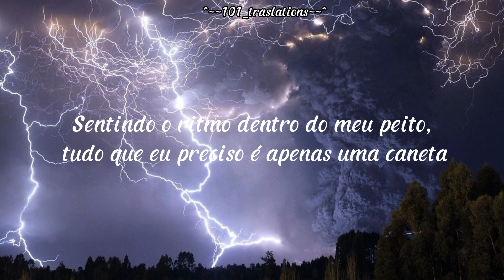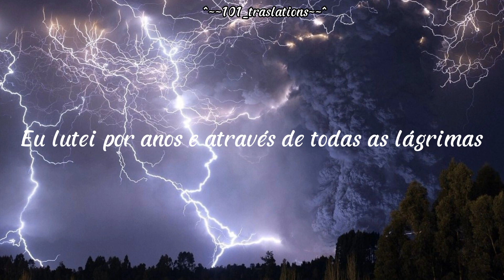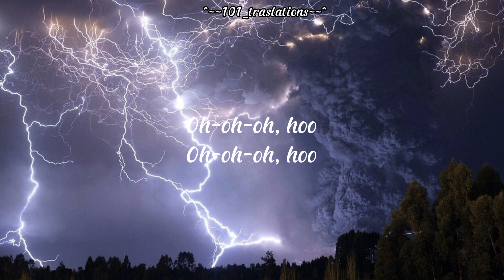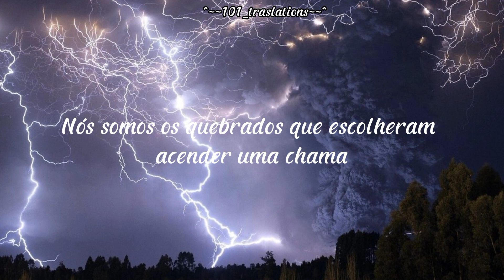Born For This- The Score (Tradução)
Letra Original:
I'm checking my vital signs
Drawing my battle lines, going to war again
Feeling the rhythm inside of my chest, all I need is just a pen
I know I was born for this

Don't care for the critics, my words are like physics
A force that they can't stop
They just don't get it, I think they forget I'm not
Done 'til I'm on top

I believe, I believe we can write our story
I believe, I believe we can be an army (Hoo)

We are the warriors who learned to love the pain
We come from different places, but have the same name
'Cause we were, 'cause we were, 'cause we were
'Cause we were born for this, we were born for this (oh-oh-oh, hoo)

We are the broken ones who chose to spark a flame
Watch as our fire rages; our hearts are never tame

I've struggled for years and through all the tears
I've faced the doubts I hide
I never gave into my fears deep within cause
I heard my voice inside

I will never lose my voice
If I cut out all the noise
I'll believe, I'll believe we can be an army (ooh)

Oh-oh-oh, hoo
Oh-oh-oh, hoo
Oh-oh-oh, hoo
Oh-oh-oh, hoo

These words that I write are for someone like me
To know you're not alone
The moves that you make, yeah, they come up mistakes
Don't ever lose your hope
Just know that you were born for this
Just know you were born for this (ooh)

We were born for this, we were born for this